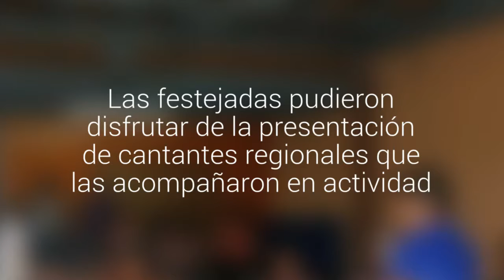Internas de la cárcel Copiapó celebraron el Día Internacional de la Mujer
Las festejadas pudieron disfrutar de la presentación de cantantes regionales que las acompañaron en actividad.